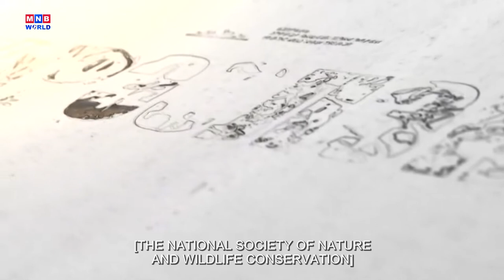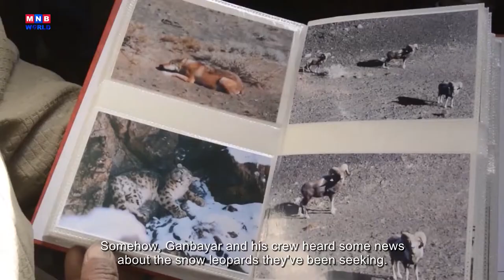Environment | In search of Snow Leopard | MNB World